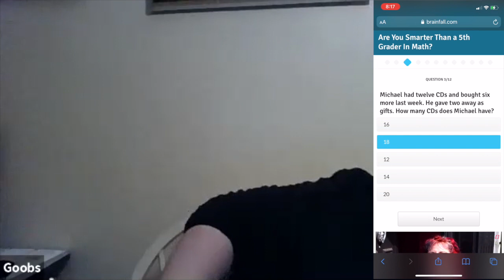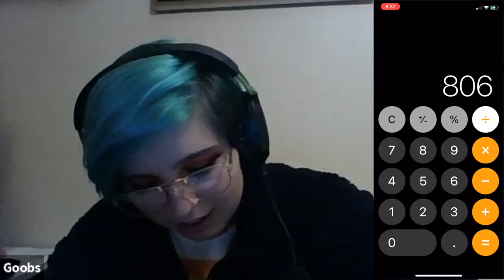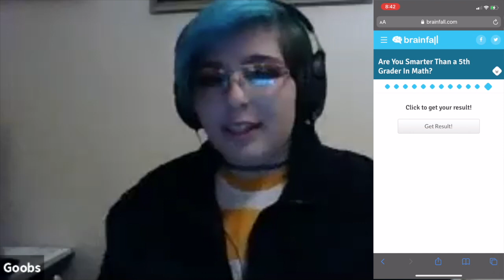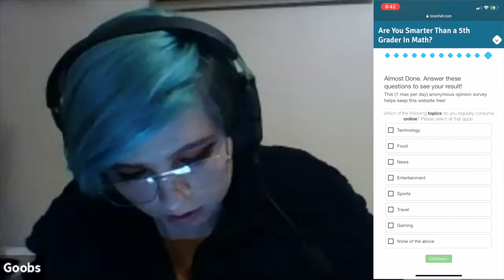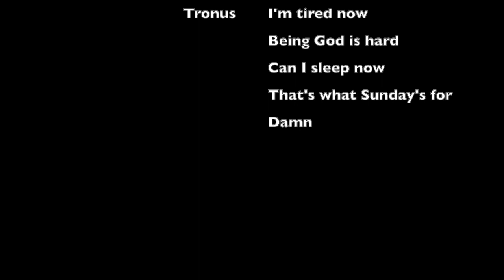Cursed Taste Buds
What are some foods you just... can't?

Creators: Goobs, Sarah
Thumbnail by: Bones
Edited by:Tronus
Reviewed by: Radiance

If you want to be part of or follow the community

If you'd like to become a creator or editor for the Youtube, artist for the Instagram, writer for the tumblr, video reviewer, or some other positions that help make this community what it is!